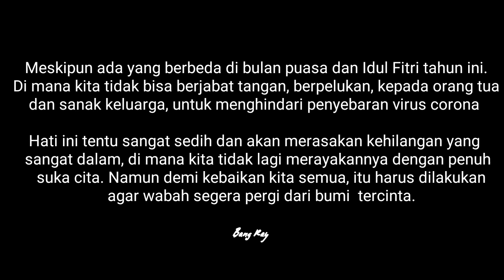ANTARA DUA JENDELA IKLAN RAYA PETRONAS ISTIMEWA 2020 INDONESIA REACTION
terimakasih petronas 😊🙏